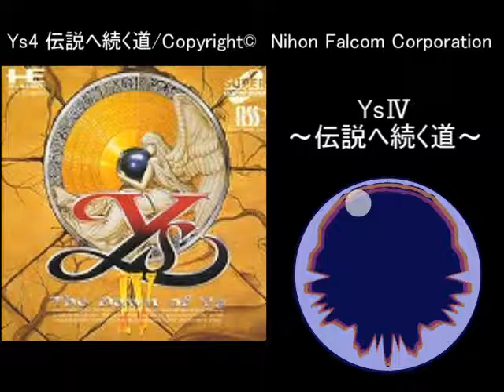【イース４】 伝説へ続く道 FM音源アレンジ ver 2【ファルコム 演奏してみた ゲーム音楽 】Ys4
楽譜見てたら左右の音源振り間違ってたんで修正(´゜ω゜`)
動画も黒真珠をイメージして作ってみました
（黒真珠微妙にしか出てこないけどPCエンジンだけ）
ソフト紹介
タイトル　イースⅣ　The dawn of ys
メーカー　ファルコム
ジャンル　アクションRPG
初度発売年1993年
本体　　　PCエンジン
これはあくまでアレンジ曲です
ファルコムのオリジナルを聞く場合はこちらの
i Tunes のほうでダウンロードできるようなので
ぜひ実際のファルコムサウンドをお楽しみください